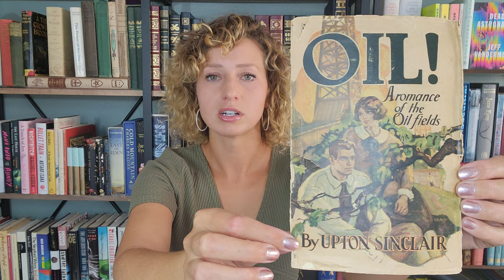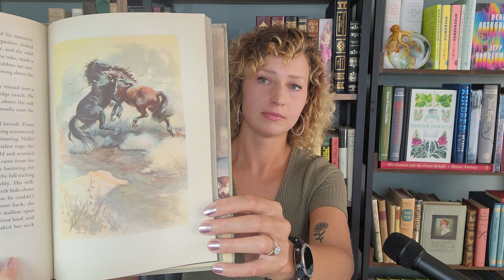Vintage Books! (first editions!)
Sharing some vintage first editions of some classics! Including authors John Steinbeck, Ken Kesey, Richard Wright and Upton Sinclair!